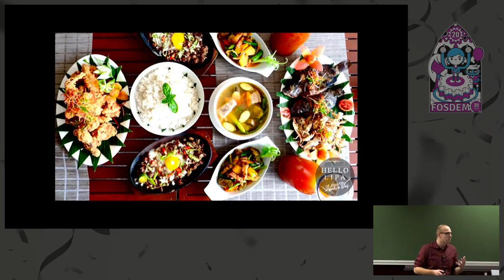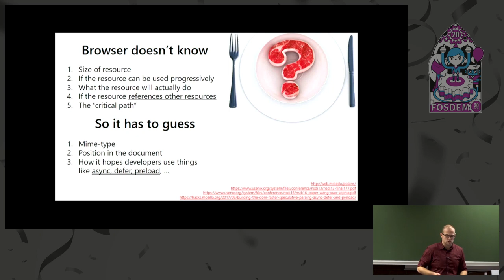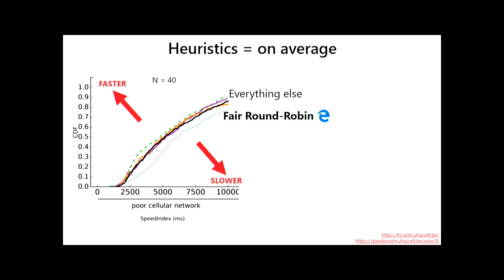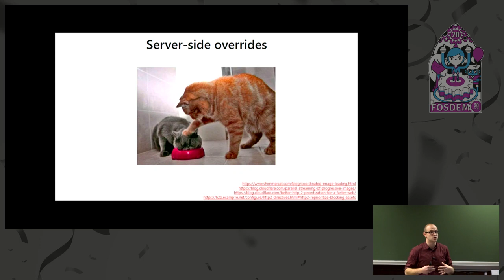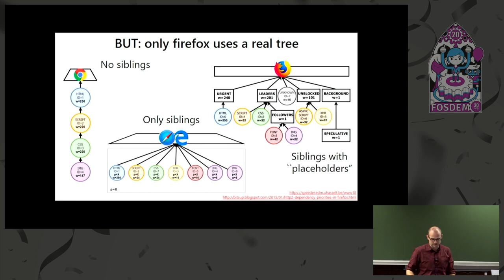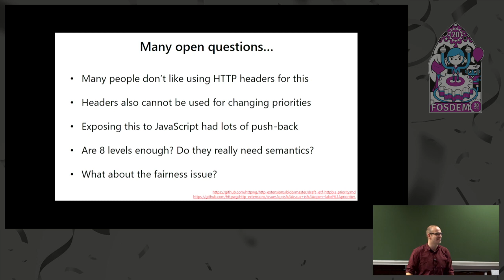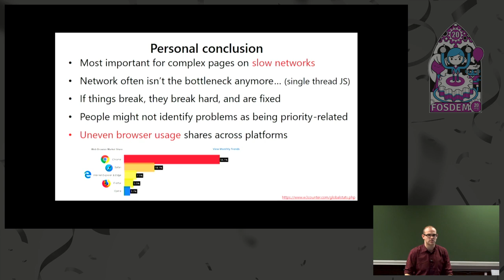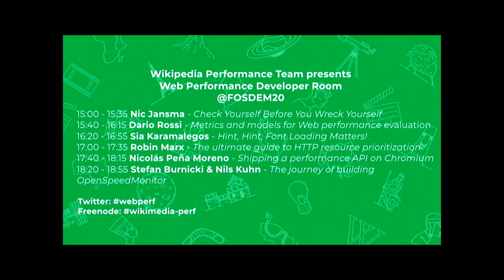The ultimate guide to HTTP resource prioritization How to make sure your data arrives at the browse…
The ultimate guide to HTTP resource prioritization How to make sure your data arrives at the browser in the optimal order
by Robin Marx

Come learn about how browsers try to guess in what order web page resources should be loaded and how servers use that information to often (accidentally) make your web page slower instead.
We look at what resource prioritization is, how it's often implemented terribly in modern HTTP/2 stacks and how we're trying to fix it in QUIC and HTTP/3.
We use clear visualizations and images to help explain the nuances in this complex topic and also muse a bit on whether prioritization actually has that large an impact on web performance.
HTTP/2 started the move from multiple parallel TCP connections to a single underlying pipe. QUIC and HTTP/3 continue that trend.
While this reduces the connection overhead and lets congestion controllers do their work, it also means we no longer send data in a truly parallel fashion.
As such, we need to be careful about how exactly we send our resource data, as some files are more important than others to achieve good web performance.

To help regulate this, HTTP/2 introduced a complex prioritization mechanism. Browsers use complex heuristics to try and estimate the importance of a resource and, with various success, communicate their preferences to the servers.
It has however become clear that this scheme does not work well in practice. Between server implementation bugs, questionable browser choices and bufferbloat in caches and network setups, HTTP/2 prioritization is sometimes more a liability than a useful feature.

For this reason, this feature is being completely reworked in HTTP/3 over QUIC. However, there a whole new can of worms is opened.
One of QUIC's main features for improving performance over TCP is that it removes "head of line blocking": if one resource suffers packet loss, other can still make progress.
That is... if there are other resources in progress! What performs well for lossy links turns out to be exactly what to prevent for high speed connections.

Along the way, we also discuss existing options for web developers to impact the browser's heuristics and server behaviour (such as resource hints (e.g., preload) and the upcoming priority hints).

Finally, we question about how we got in this terrible state of things to begin with: if people made so many mistakes implementing HTTP/2 prioritization, why didn't anyone really notice until 3 years later?
Could it be its impact on web performance is actually limited? Or have we just not seen its full potential yet?

We make this complex topic approachable with plenty of visualizations and animations.
The content is mainly based on our own research (and papers) and that of others in the web community, such as Patrick Meenan and Andy Davies.

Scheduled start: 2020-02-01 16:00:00